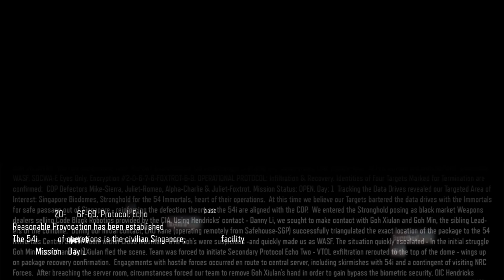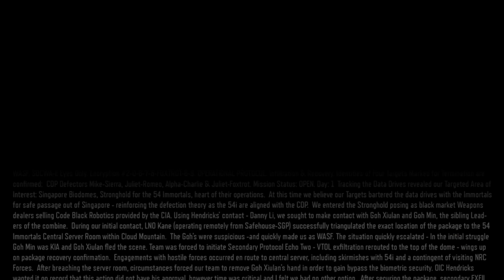[6] Call of Duty Black Ops 3 co op campaign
Welcome to the Call of Duty Black Ops 3 Co-op campaign with Myself Snowhood42o and Saph. More of the co-op campaign to come.